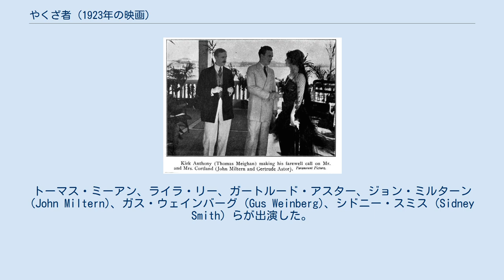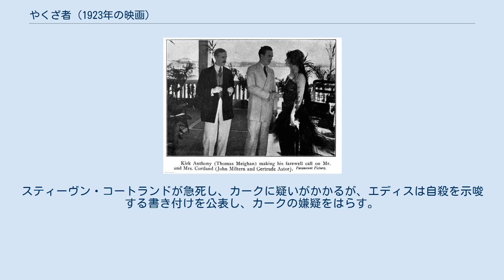やくざ者 (1923年の映画)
（左から）ジョン・ミルターン、トーマス・ミーアン、ガートルード・アスター。
 『やくざ者』（やくざもの、The Ne'er-Do-Well）は、1923年に制作されたアメリカ合衆国の映画で、アルフレッド・E・グリーンが監督したサイレントのコメディ映画。
トーマス・ミーアン、ライラ・リー、ガートルード・アスター、ジョン・ミルターン (John Miltern)、ガス・ウェインバーグ (Gus Weinberg)、シドニー・スミス (Sidney Smith) らが出演した。
レックス・ビーチとルイズ・スティーヴンスによる脚本は、レックス・ビーチが1911年に書いた同名の小説に基づいている。
この作品は、1923年4月29日にパラマウント映画から公開された。
現在では、失われた映画と考えられている。
なお、同じストーリーに基づく前作『The Ne'er-Do-Well』は、1916年に公開されている。
 カーク・アントニーは、彼の浪費に辟易した父に騙されてパナマへ送られ、そこでエディス・コートラント夫人の関心を引き、パナマの将軍の娘であるチキタと恋に落ちる。
彼はエディスの夫スティーヴン・コートランドを通して鉄道の仕事を得、黒人兵士アレン・アランに出会って、立身を決意する。
スティーヴン・コートランドが急死し、カークに疑いがかかるが、エディスは自殺を示唆する書き付けを公表し、カークの嫌疑をはらす。
鉄道の仕事で成功したカークは、チキタを連れて合衆国に戻り、遂に父に認められる。